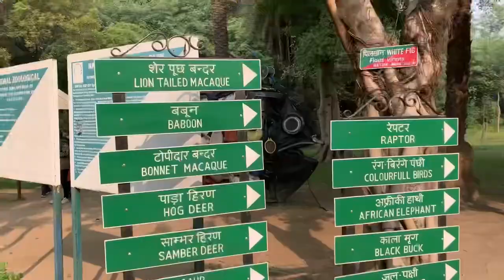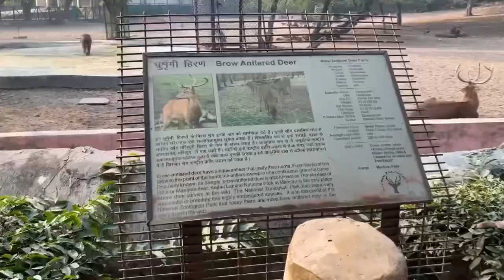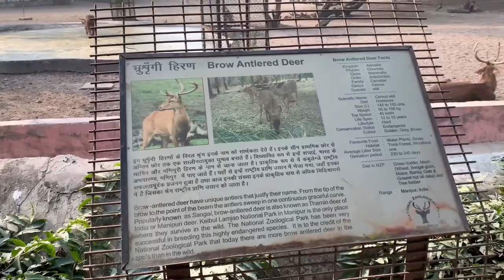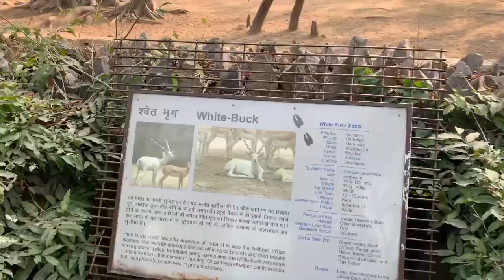A visit to zoo ❤️🦢 firsttravelvlog zoo travelingvlog animals coffeelover cp bestfriend ❤️